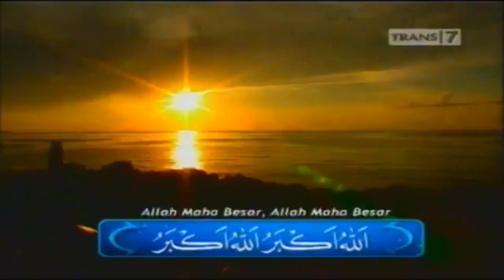Adzan Subuh Trans7 (2009M / 1430H)